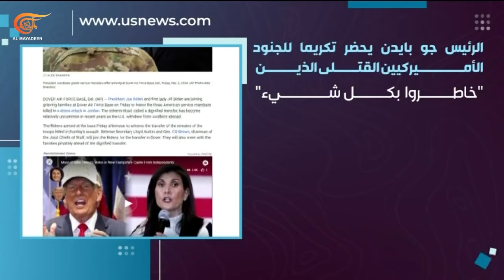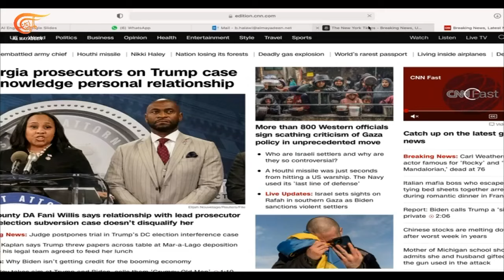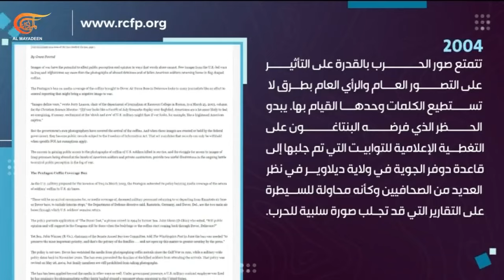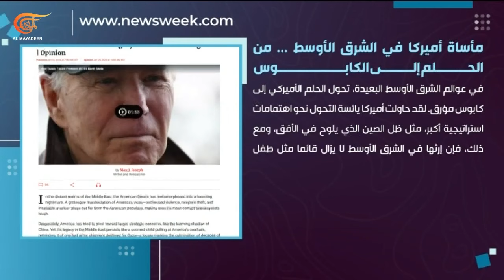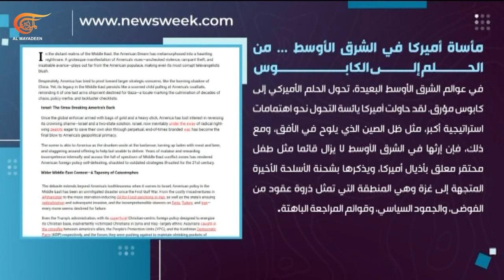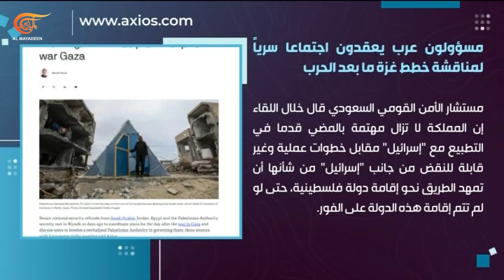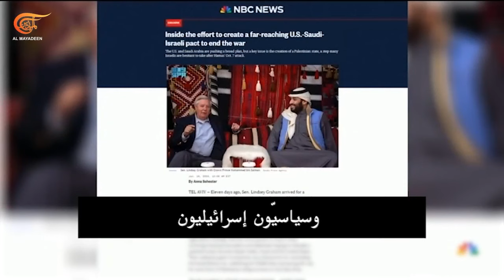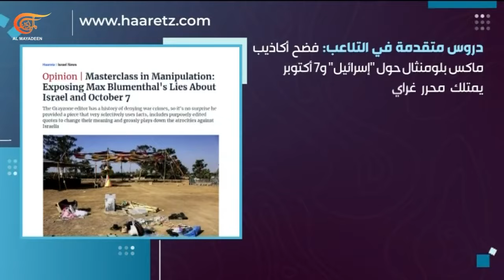حروب الإعلام | كيف توجه واشنطن جمهورها مستغلّة صورة جنودها القتلى؟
ثلاثة نعوش ملفوفة بالعلم الأميركي تصل إلى قاعدة دوفر في ولاية ديلاوير. هؤلاء هم الجنود الذين قتلوا في الهجوم على القاعدة الأميركية شمال شرق الأردن. للصورة وقعها الكبير والمؤثر لدى الرأي العام في الولايات المتحدة وإلا لما كان تم حجب مثيلاتها خلال سنوات الحرب على العراق وأفغانستان. ما تأثير هذه الصورة؟ كيف تتم عملية التوجيه والضخ الإعلامي لكل ما يربط بين التطبيع ووقف إطلاق النار في غزة؟

الشخصيات المشاركة: بهية حلاوي - د. سيف دعنا